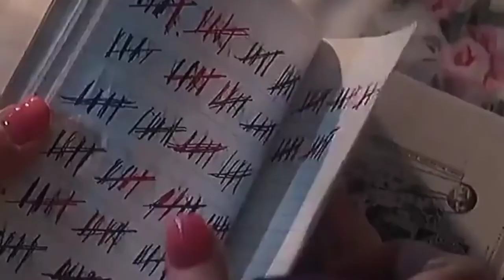[ FMV ] Promising Young Woman | It's Raining Men | Music Video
Promising Young Woman is a 2020 thriller film written, produced and directed by Emerald Fennell in her feature directorial debut.

 It stars Carey Mulligan as a young woman haunted by a traumatic past as she navigates balancing forgiveness and vengeance.

 It also features Bo Burnham, Alison Brie, Clancy Brown, Jennifer Coolidge, Laverne Cox, and Connie Britton in supporting roles.

Promising Young Woman had its world premiere at the Sundance Film Festival on January 25, 2020, and was theatrically released in the United States on December 25, 2020, by Focus Features.

 It received positive reviews from critics, with praise directed at its screenplay, direction, and Mulligan's performance, and grossed $15 million worldwide.

 The film won the Best Original Screenplay at the 93rd Academy Awards, with additional nominations for Best Picture, Best Director, Best Actress (Mulligan) and Best Film Editing.

 Fennell also won Best Original Screenplay at the Critics' Choice Awards, Writers' Guild Awards and British Academy Film Awards.

CAST :
Carey Mulligan as Cassie Thomas
Bo Burnham as Ryan Cooper
Alison Brie as Madison
Clancy Brown as Stanley Thomas
Jennifer Coolidge as Susan Thomas
Laverne Cox as Gail
Chris Lowell as Al Monroe
Molly Shannon as Mrs. Fisher
Connie Britton as Dean Walker
Adam Brody as Jerry
Max Greenfield as Joe
Christopher Mintz-Plasse as Neil
Steve Monroe as Lincoln
Samuel Richardson as Paul

🎤  Deathbymoly , It's Raining Men / Lyrics
LYRICS :

Hi (Hi), we're your weather girls (Uh-huh)
And have we got news for you (You better listen)
Get ready all you lonely girls
And leave those umbrellas at home (Haha)
Alright

Humidity's rising
Barometer's gettin' low
According to all sources
The street's the place to go
'Cause tonight for the first time
Just about half-past ten
For the first time in history
It's gonna start rainin' men

It's rainin' men, hallelujah
It's rainin' men, amen
I'm gonna go out to run and let myself get
Absolutely soakin' wet
It's rainin' men, every specimen
Tall, blonde, dark and lean
Rough and tough and strong and mean

God bless Mother Nature
She's a single woman too
She took off to Heaven
And did what she had to do
She taught every angel
She rearranged the sky
So that each and every woman
Could find her perfect guy

Humidity's rising (Uh, risin')
Barometer's gettin' low (How low, girl?)
According to all sources (What sources now?)
The street's the place to go (You better hurry up)
'Cause tonight for the first time (First time)
Just about half-past ten (Half-past ten)
It's gonna start rainin' men (Start rainin' men, start rainin' men)

It's rainin' men, hallelujah (God bless Mother Nature)
It's rainin' men, amen (She's a single woman too)

Song                                          It's Raining Men (From "Promising Young
                                                                               Woman" oundtrack)
Artist                                         DeathbyRomy
Licensed to YouTube by        UMG (on behalf of Capitol Records (US1A)); LatinAutor - SonyATV, Warner Chappell, Sony ATV Publishing, UNIAO BRASILEIRA DE EDITORAS DE MUSICA - UBEM, LatinAutor - Warner Chappell, CMRRA, LatinAutorPerf, PEDL, and 4 music rights societies